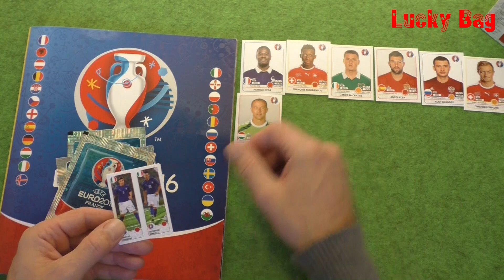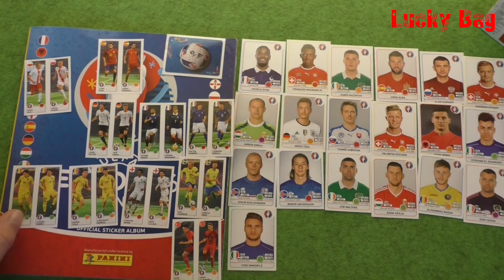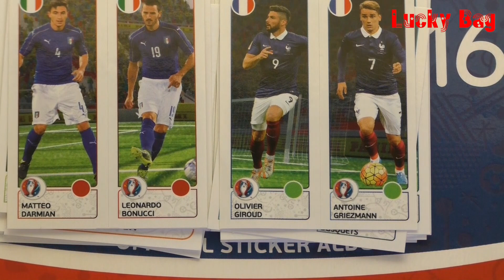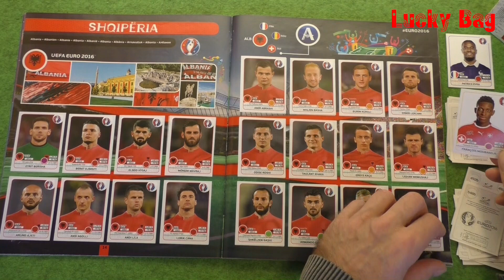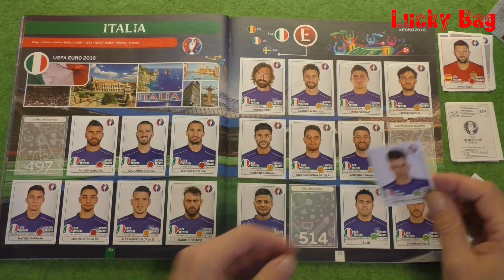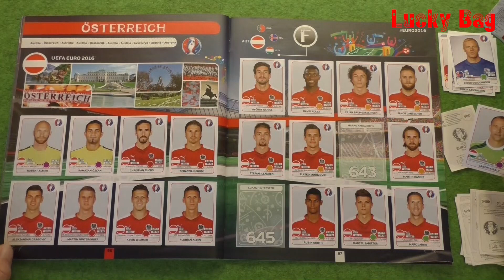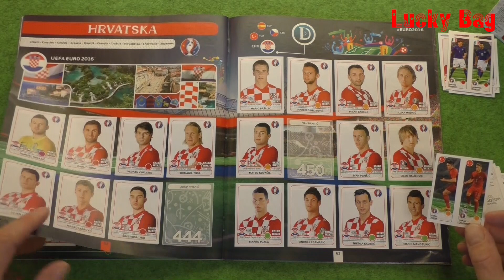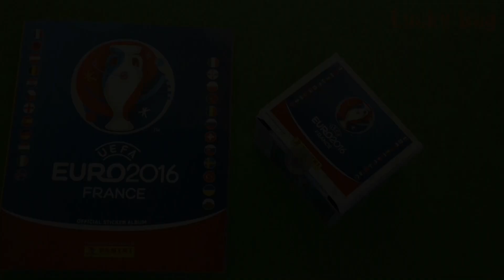Panini Sticker Album UEFA Euro 2016 new stickers for Paninialbum France UEFA Cup Lucky Bag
Panini Sticker Album UEFA CUP 2016 in Frankreich
Hier zeige ich mal wieder Panini Sticker der UEFA Euro 2016.
Das erste Video dieser Videoserie war das Pilot-Video, es wurde ein neues Album begonnen. In jedem weiteren Video werden dann 5 Tüten Sticker geöffnet, die einzelnen stickers werden kurz gezeigt und anschließend in das Paninialbum geklebt.
Kommentare können gerne abgegeben werden.